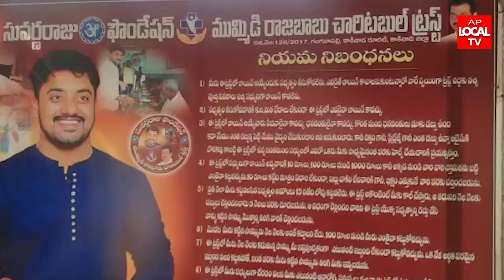ముమ్మిడి సువర్ణ రాజు చారిటబుల్ ట్రస్ట్ ఆధ్వర్యంలో శాశ్వత నిత్యాన్నదానం..